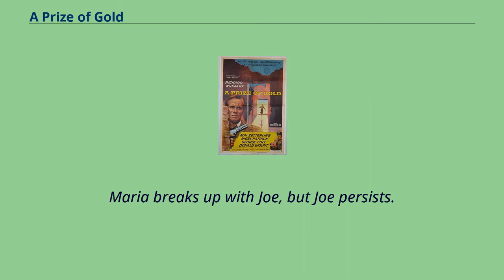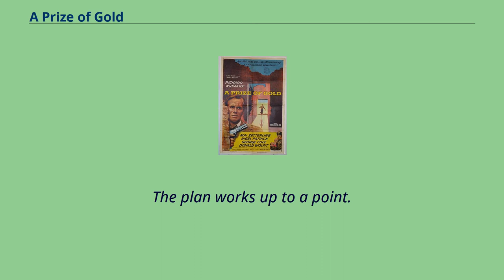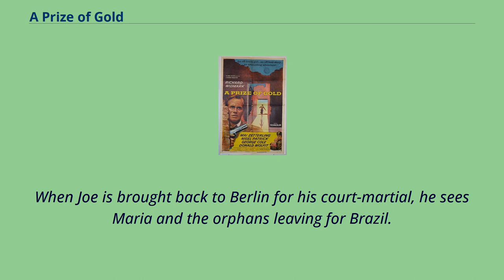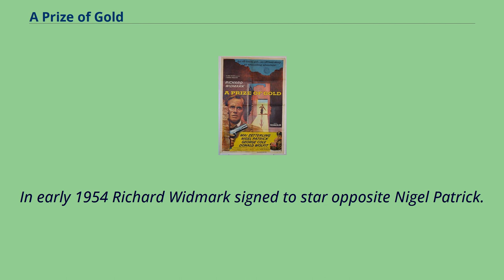A Prize of Gold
English-language_films
A Prize of Gold is a 1955 Technicolor film noir crime film directed by Mark Robson partly filmed in West Berlin.
The film stars Richard Widmark as a United States Air Force Air Police Master Sergeant motivated by love and compassion to begin a life of crime.
It was based on the 1953 novel of the same title by Max Catto.
Master Sergeant Joe Lawrence （Richard Widmark） is stationed in Berlin shortly after the end of World War II. He encounters a group of German orphans when one of them tries to steal his Jeep.
Joe finds Maria （Mai Zetterling）, one of the orphans' caretakers, very attractive.
Maria is trying to take the children to Brazil, where they can start life anew.
It is being arranged by her employer, Hans Fischer, a very successful German contractor.
Hans tells Joe not to return.
After thinking it over, Joe disregards him and soon falls in love with Maria.
Maria breaks up with Joe, but Joe persists.
When he sees Maria returning home and reluctantly submitting to her boss's kisses, he fights with Hans, ending Hans's assistance with the travel arrangements.
His buddy, British Corps of Military Police Sergeant Roger Morris （George Cole）, has hinted about stealing part of a fortune in recently discovered gold bullion being transferred to England via military transport in a series of four shipments.
Joe plans a daring hijacking of the airplane, aided greatly by the fact that he works for the Air Provost Marshal, who shares the security responsibility for the shipments with the British.
Roger's uncle Dan puts them in touch with Alfie Stratton, a semi-retired crook who can dispose of the gold.
Alfie insists that they use ex-RAF pilot Brian Hammell （Nigel Patric...